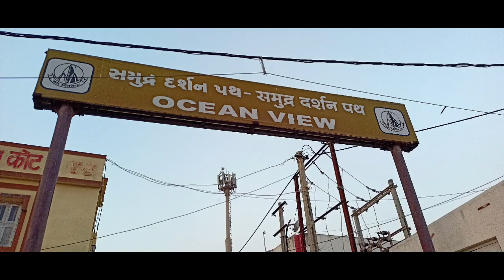Somnath Temple/முக்தி தரும் சோம்நாத் ஆலயம்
This video is about Somnath temple in Gir Somnath district Gujarat This is the first jyothirlinga place.